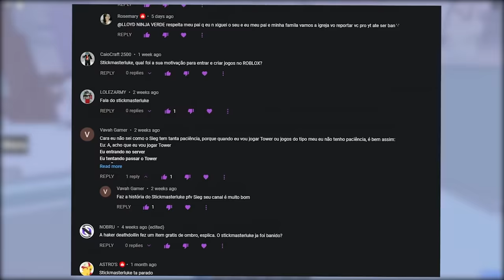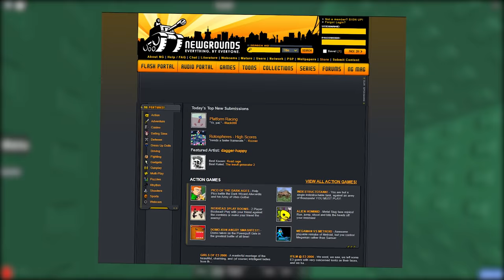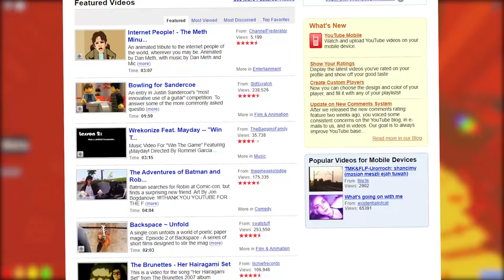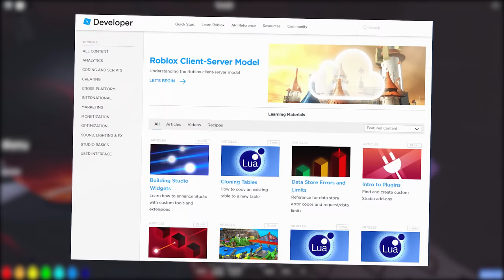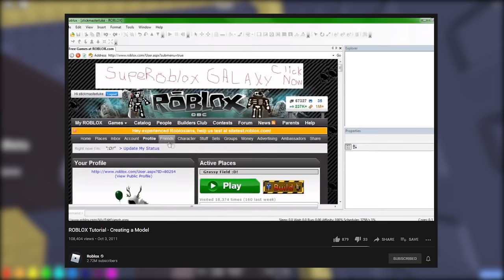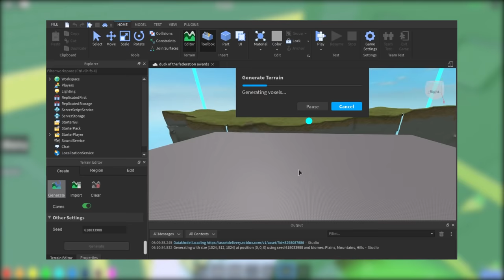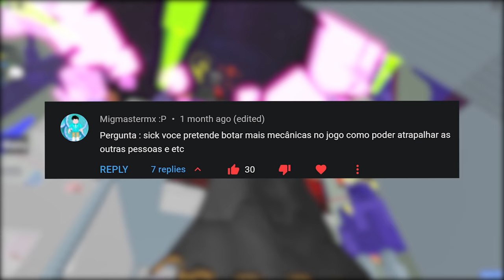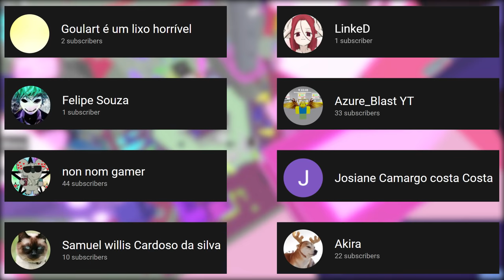A História do LENDÁRIO Stickmasterluke! | Roblox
Neste vídeo eu conto para vocês a história de uma das pessoas MAIS FAMOSAS e que marcou gerações de jogadores no Roblox, Stickmasterluke! Eu tive a oportunidade de entrevistá-lo e ele compartilhou fatos e curiosidades EXCLUSIVAS de sua trajetória e história com a gente, partindo desde a criação de sua conta, passando pelo desenvolvimento do "Natural Disaster Survival" e chegando a se tornar um Administrador e funcionário na Roblox!

☀ Canal da Lily: @LilyGia

⭐Use meu STAR CODE para me ajudar → SLEGHART

Meu perfil no Roblox: SLEGHART